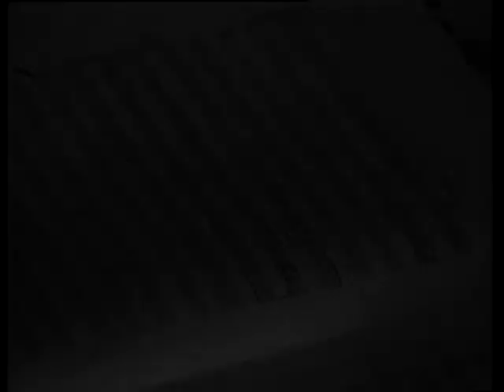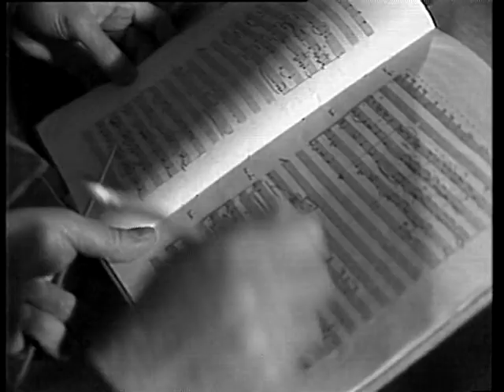Հայաստանի պետական Կամերային նվագախմբի 50-ամյակ. ֆիլմ 2 | NCOA 50th anniversary. film 2